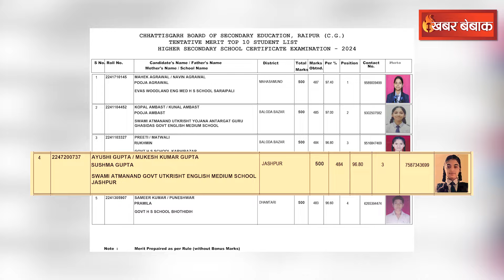CG Board 12th Toppers' List- जानिए इस बार इन छात्र-छात्राओं ने 12वीं कक्षा में मारी है बाज़ी